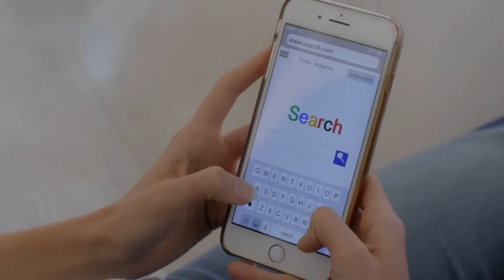Juliana & Valentina #61 (english subtitles)